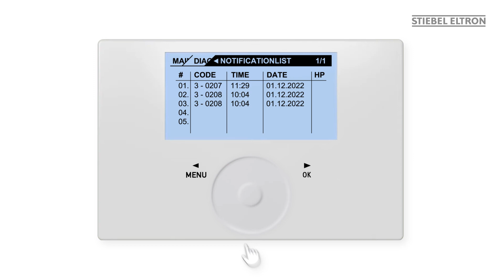View a list of error codes on your heat pump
This video shows you how to access notifications of errors and see which codes have been triggered.